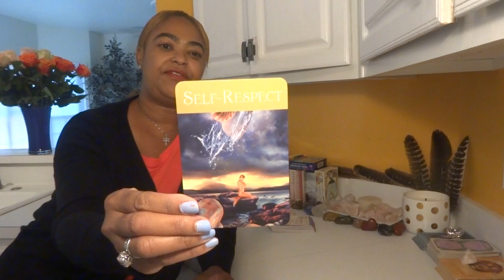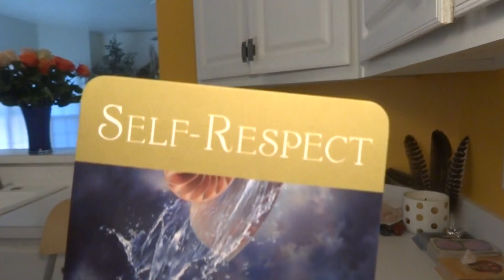Sagittarius - Weekly Inspiration - RESPECT - August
LaTonya